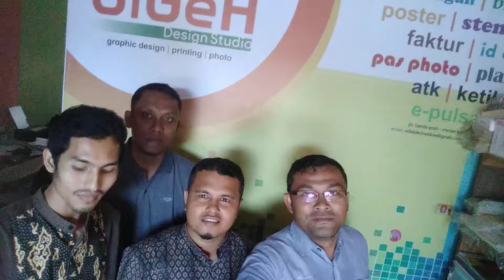Ucapan Selamat Menempuh Hidup Baru Kepada Ahmad Faizuddin dg Lisa Saleh